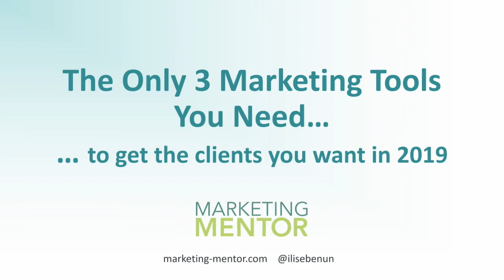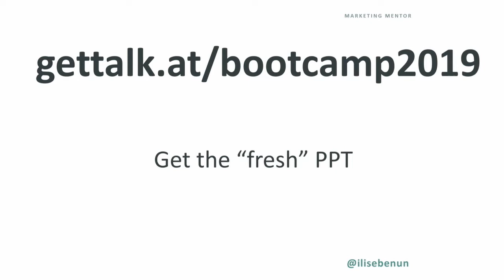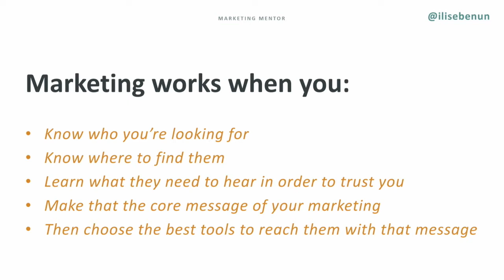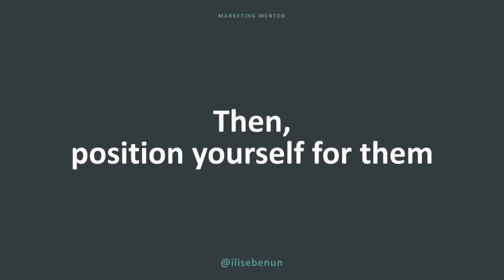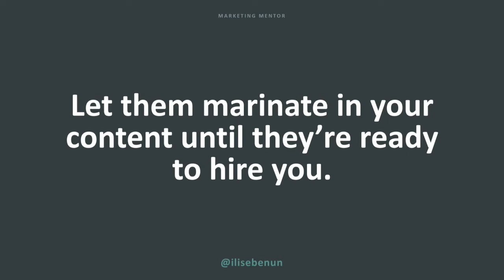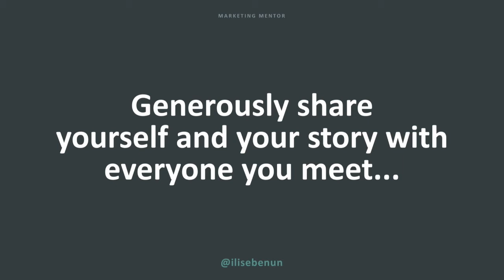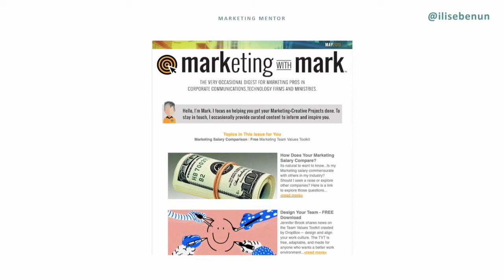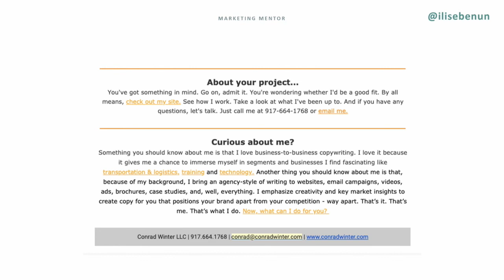Ilise Benun on How to Bring More of "You" into Your Marketing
Watch this excerpt from Ilise Benun's presentation, "The Top 3 Marketing Tools to Get the Clients You Want," from AWAI's Copywriting Bootcamp, 2019.